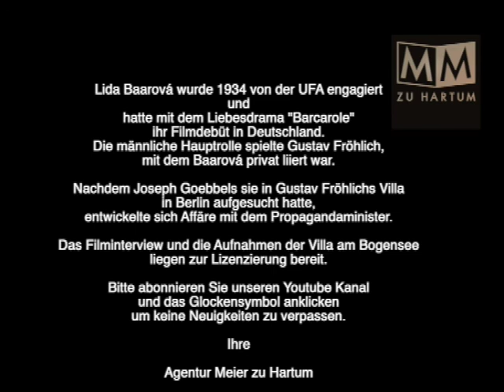Lida Baarova Goebbels Geliebte im Interview Salzburg Juni 1999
Lída Baarová erblickte am 7. September 1914 als Ludmila Babková in Prag das Licht der Welt. Nach ihrer Ausbildung am Schauspielkonservatorium in Prag drehte Lída Baarová mit 17 Jahren ihren ersten Film. 1934 wurde die junge tschechische Schauspielerin von der UFA engagiert und hatte mit dem Liebesdrama "Barcarole" ihr Filmdebüt in Deutschland. Die männliche Hauptrolle spielte Gustav Fröhlich, mit dem Baarová privat liiert war. Nachdem Joseph Goebbels sie in Gustav Fröhlichs Villa in Berlin aufgesucht hatte, entwickelte sich eine Affäre mit dem Propagandaminister.

Unser Filminterview fand am 14. September 1997 (Sonntag) in Salzburg in der Wohnung Lida Baarovas statt.

Das komplette Filminterview (fast 2 Stunden) liegt in 2K Qualität zur Lizenzierung bereit.

Ihre
Agentur Meier zu Hartum